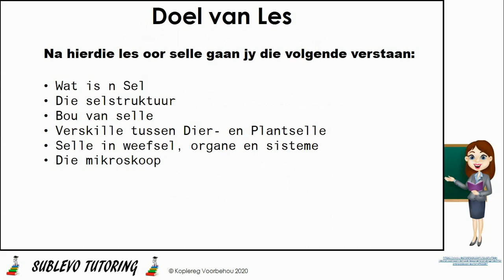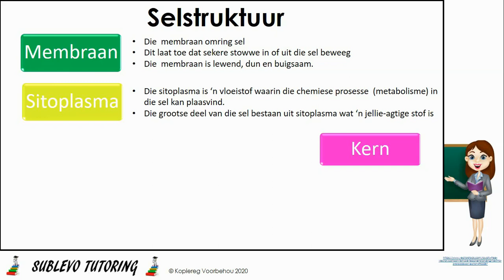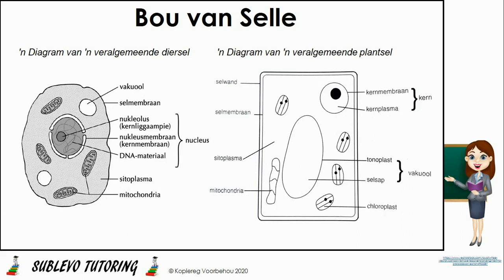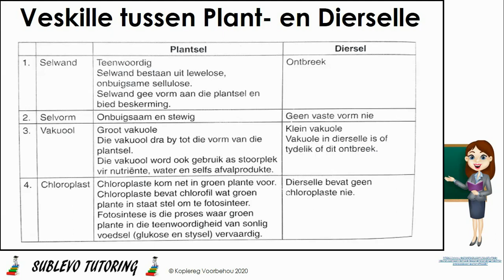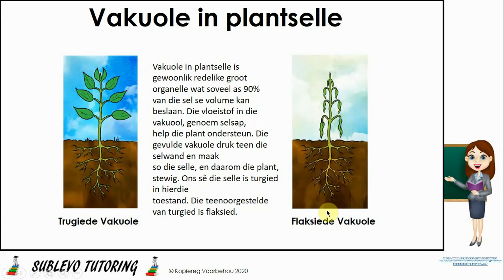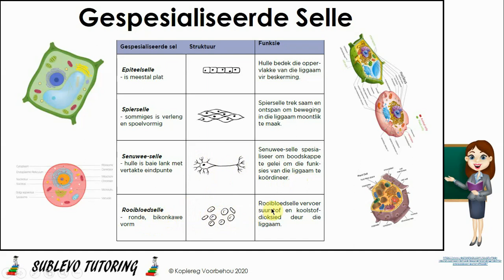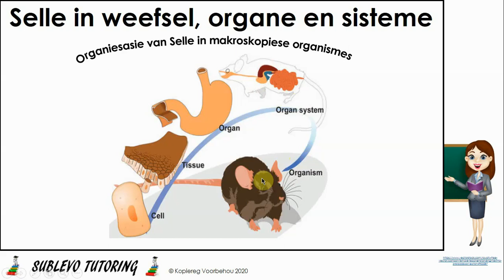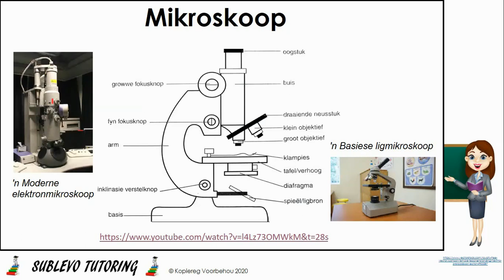Graad 9 NW (Selle as die basiese boustene)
Bronne:
DocScientia Graad 9 Handleiding
MST Workbooks (NW)

Thumbnail background image: Freepik.com.
This thumbnail has been designed using resources from Freepik.com